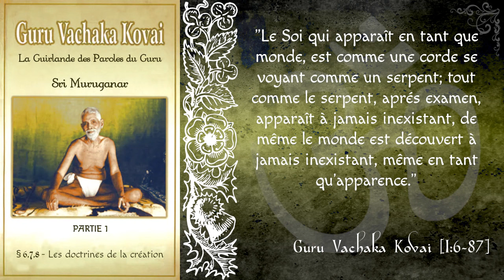Guru Vachaka Kovai - 1 - 6,7,8 - Les doctrines de la création[Advaita]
Versets 83 à 102 des chapitres 6,7 et 8.
Chapitrage:
00:00:14 Chapitre 6: La doctrine de l'apparence illusoire
00:19:26 Chapitre 7: La doctrine de la non création
00:21:03 Chapitre 8: Le but des diverses théories de la création

Bibliographie: La guirlande de perles du guru (Guru Vachaka Kovai) de Sri Muruganar